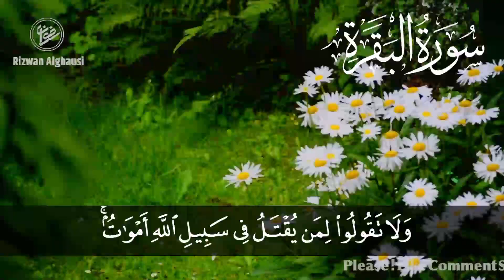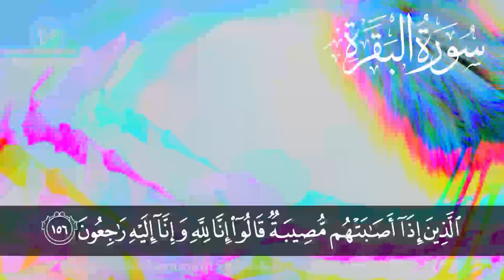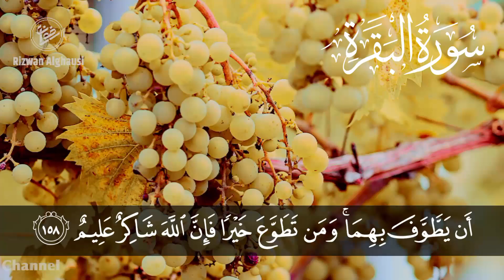Surah Al Baqarah | Heart touching recitation | Tilawat Rizwan Alghausi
Title:
Surah Albaqrah beautiful recitation

Voice: Rizwan Alghausi
Mixing & Mastering: Rizwan Alghausi

سورة البقرة
sudais
البقرة
سورة
quran
al baqarah
holy quran recitation
surah baqara
surah al baqara
surah baqarah
al-baqarah
sura al-baqarah
سوره البقره
قران كريم
قران الكريم
تلاوة عجيبة
رقية شرعيه
تلاوة
البقره
صورةً البقرة
quran karem
tilawat
viral
tilawat e quran
holy quran
quran tilawat
quran recitation
heart touching
beautiful recitation
quranverses
best recitation
muslim